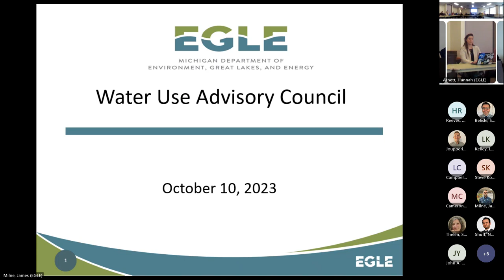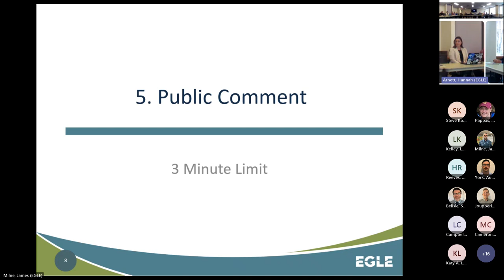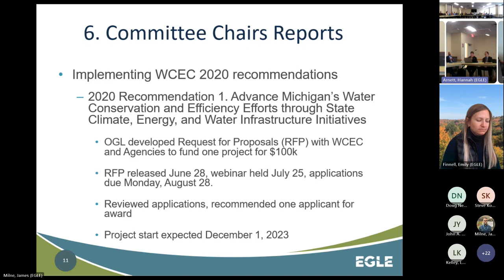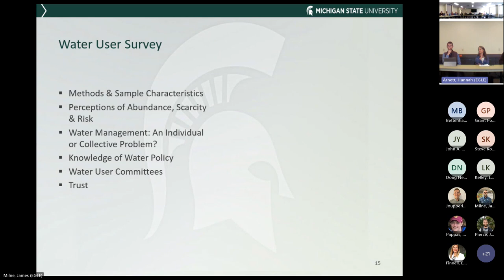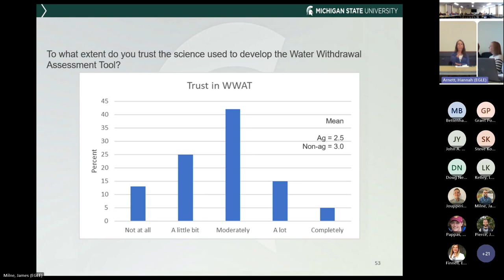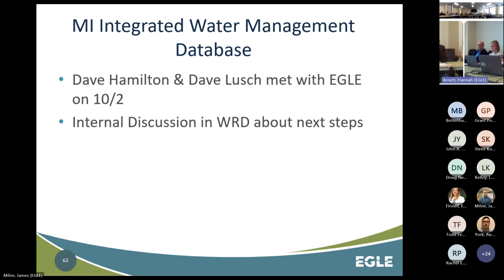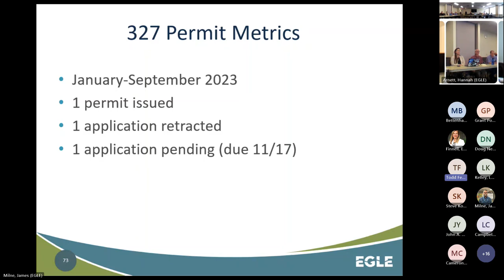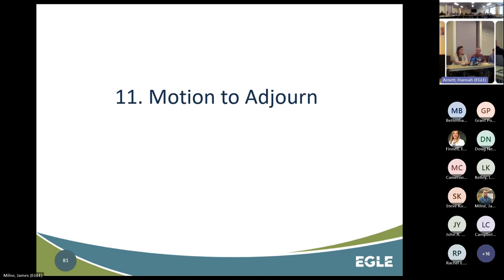Water Use Advisory Council Meeting – October 10, 2023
Recording of an online meeting of the Water Use Advisory Council hosted by EGLE on 10/10/23. The Water Use Advisory Council is a stakeholder group mandated by Part 328, Aquifer Protection, of the Natural Resources and Environmental Protection Act, 1994 PA 451, as amended (NREPA). The purpose of the Water Use Advisory Council is to provide EGLE and the legislature with recommendations about how to improve the Water Use Program that EGLE administers under Part 327, Great Lakes Protection, of the NREPA. The council membership represents a diverse spectrum of water use program stakeholders, including local, state, and federal government agencies, agriculture, industry, public water supplies, environmental and natural resource organizations, watershed councils, well drillers, university researchers, and other interested parties. Time is reserved in each council meeting for public comment on meeting agenda items and other topics.